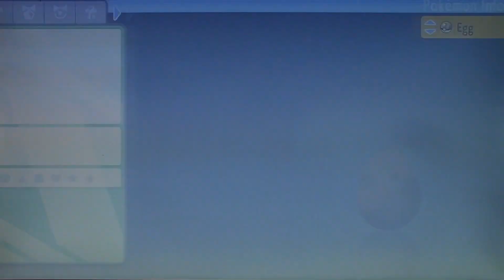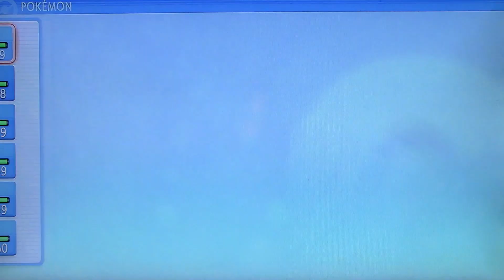Pokémon Shining Pearl Nuzlocke Ep 77